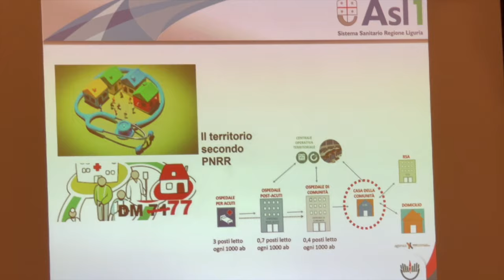L'Asl1 dona due ambulanze alla Croce Bianca di Pornassio e alla Croce Rossa di Pieve di Teco